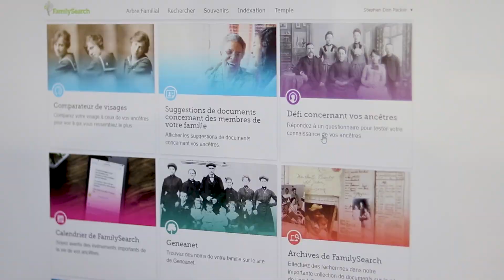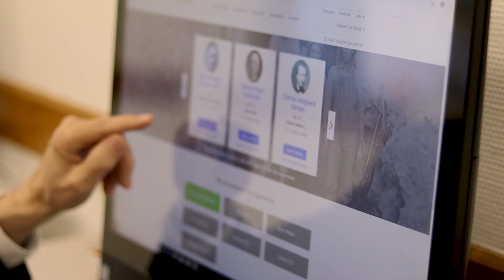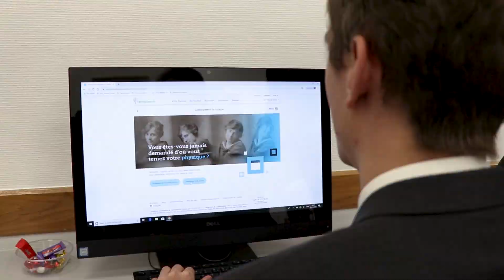Centre d'histoire familiale de Paris.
Un nouveau centre d'Histoire Familiale vient d'ouvrir au centre de Paris. Frère Léporé nous explique quels outils sont mis à notre disposition.

Pour plus d'informations concernant les horaires d'ouverture n'hésitez pas à visiter leur page Facebook